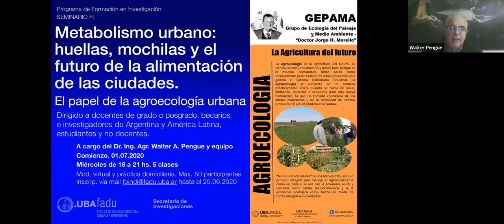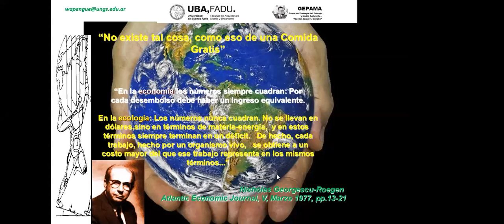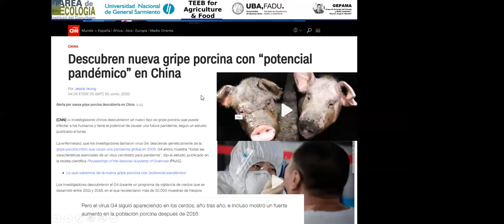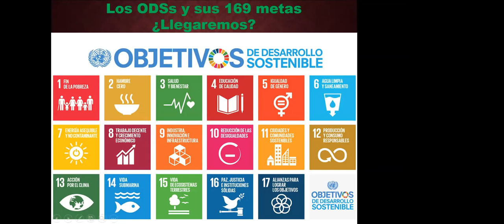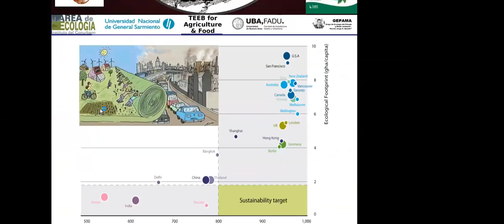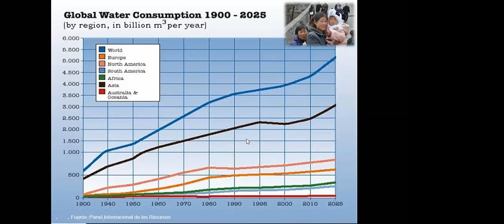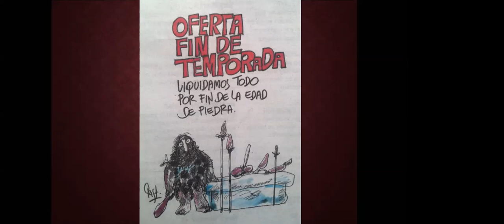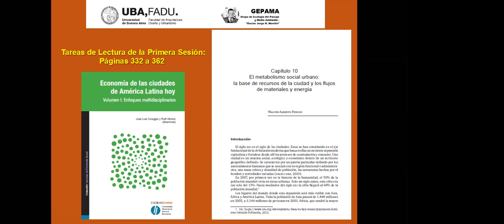METABOLISMO URBANO, HUELLAS Y MOCHILAS. Walter Pengue.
Programa de Formación en Investigación . Seminario FI METABOLISMO URBANO: HUELLAS, MOCHILAS Y EL FUTURO DE LA ALIMENTACIÓN DE LAS CIUDADES. El papel de la agroecología urbana. Dirigido a docentes de grado o posgrado, becarios e investigadores de Argentina y América Latina, estudiantes y no docentes.